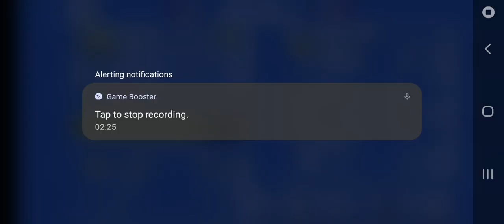new football game